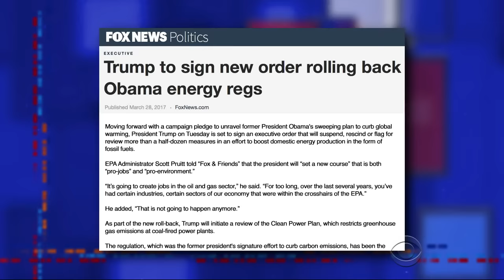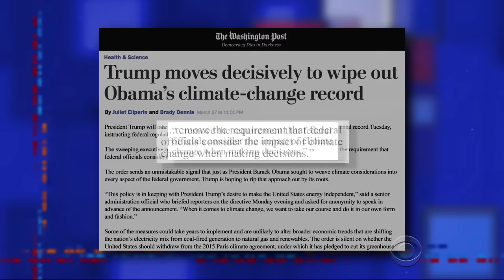Trump's Climate Change Rollback Reviewed By Woodsy The Owl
Stephen's monologue reveals that Big Bird isn't the only feathered character being endangered by the White House.